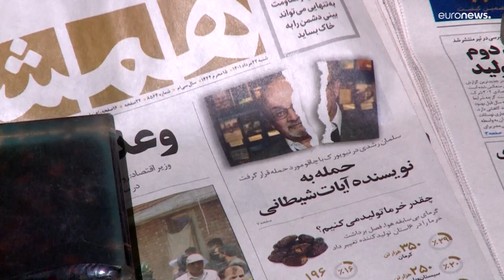El presunto agresor del escritor Salman Rushdie es acusado de intento de asesinato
El hombre acusado de atacar con arma blanca al autor de los "Versos Satánicos", Salman Rushdie, ha presentado una declaración de no culpabilidad en un tribunal de Nueva York por los cargos de intento de asesinato y agresión.